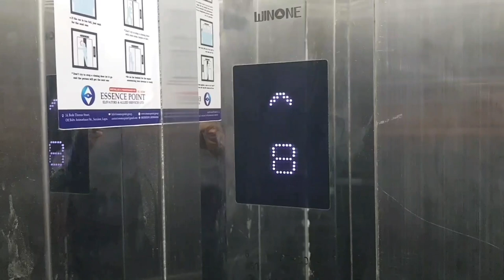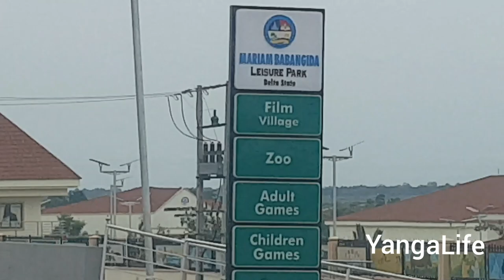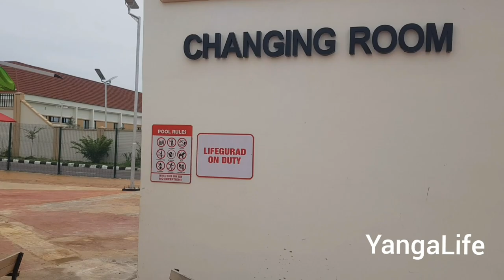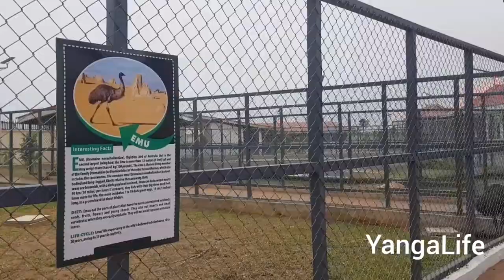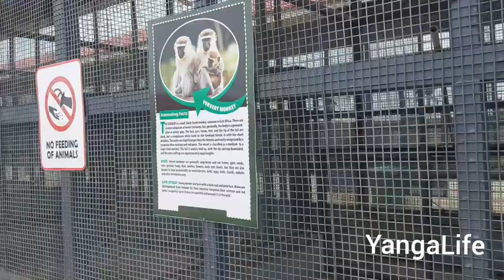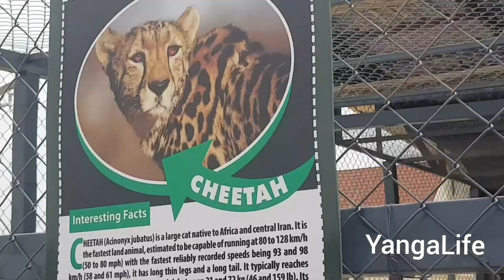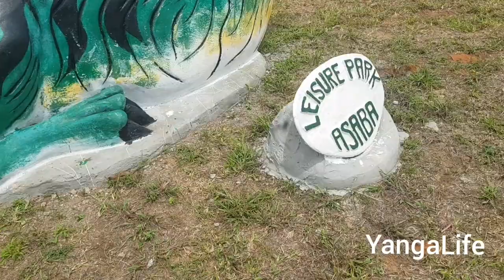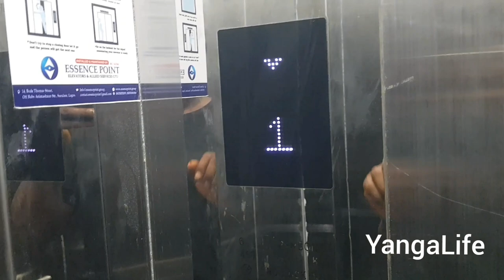Mariam Babangida Leisure Park Asaba, Delta State, Nigeria: film village, zoo, games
The Leisure Park in Delta State is a delightful recreational destination that offers a rejuvenating escape for visitors of all ages. Nestled amidst picturesque surroundings, the park provides a serene and tranquil atmosphere, making it a perfect retreat from the bustling city life. With its lush greenery, beautifully landscaped gardens, and serene water bodies, the Leisure Park offers a peaceful ambiance for leisurely strolls, picnics, and family outings.

The park boasts a wide range of amenities and facilities to cater to the diverse interests of its visitors. For those seeking active recreation, there are well-maintained walking paths, jogging tracks, and open spaces for sports activities. Children can enjoy the playgrounds equipped with swings, slides, and other fun equipment. Additionally, the park features well-appointed seating areas, perfect for relaxation and enjoying the natural surroundings.

The Leisure Park is not just about green spaces; it also offers various attractions and entertainment options. Visitors can explore the art installations and sculptures scattered throughout the park, adding an artistic touch to the environment. Overall, the Leisure Park in Delta State provides a harmonious blend of natural beauty, recreational activities, and cultural experiences, making it a must-visit destination for those seeking relaxation and enjoyment